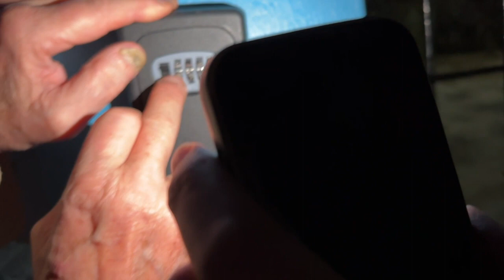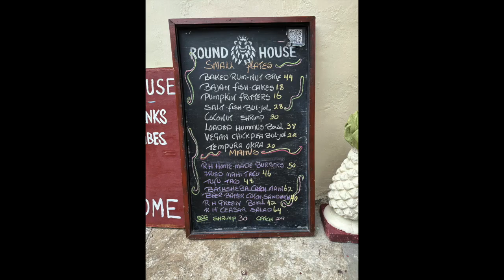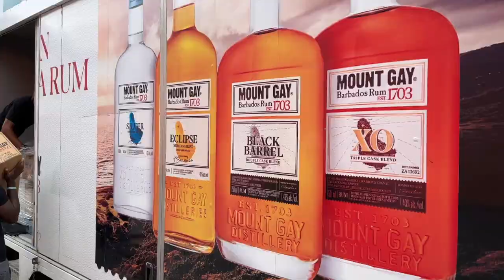Barbados December 2023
Three of us who have been pals for 50 years finally fulfilled a desire to go and watch some cricket in the Caribbean. It did not disappoint!